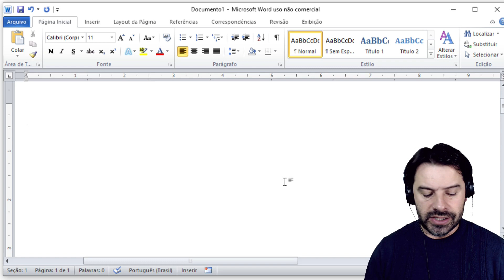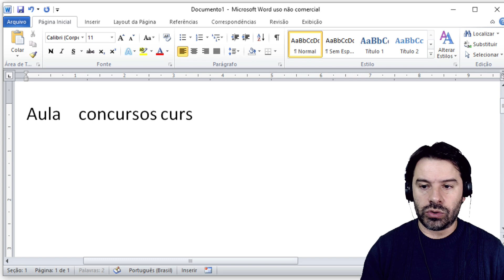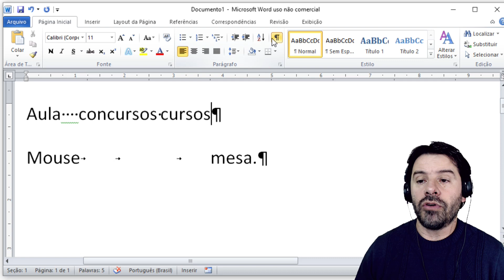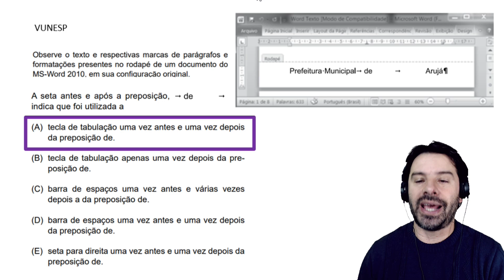Concurso PM SP 2019 | Polícia Militar São Paulo | Aula 17 Informática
PM SP Concurso 2019 Soldado - Aula 17 de informática para Polícia Militar do Estado de São Paulo. O professor Rodrigo Schaeffer comenta questões da VUNESP. Questão de informática sobre o Word 2010 e o botão mostrar tudo com as marcas de formatação.